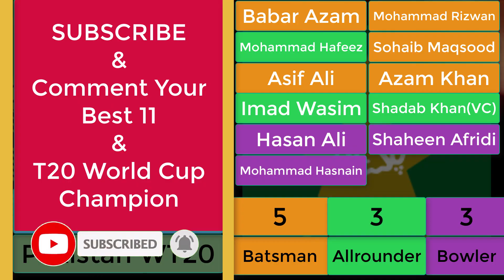🏆Pakistan Best Playing 11 for ICC T20 World Cup 2021😍Pakistan Probable 11😍T20 World Cup 2021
By watching this video you can know about team Pakistan's best playing 11 for ICC T20 world cup 2021.

This playing 11 was named after 15 man squad (official) announced.

Pakistan T20 World Cup 2021 Squad:
Traveling reserves: Fakhar Zaman, Usman Qadir, Shahnawaz Dhani